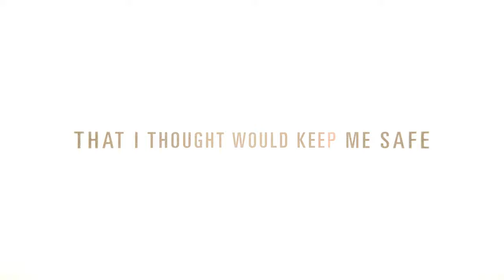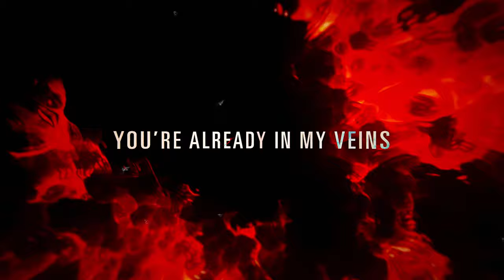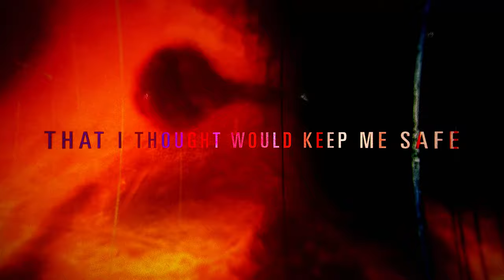Archetypes Collide - "Parasite" (Official Lyric Video)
From the debut album ‘Archetypes Collide’ | OUT NOW

LYRICS

Parasite
This is the hunting ground in this holy space
Implanted the lie, infected me
You turned me against myself
You have become

Parasite
I trusted a lie that I thought would keep me safe
Twisted lines infected my mind, redefined what I once dreamed
Held hostage by the pain
Parasite

Deceptive words made me insane
Convinced that I was the one to blame
I’m drowning in this sickness
Sedated by

Parasite
Parasite

You’re already in my veins

Parasite
Parasite